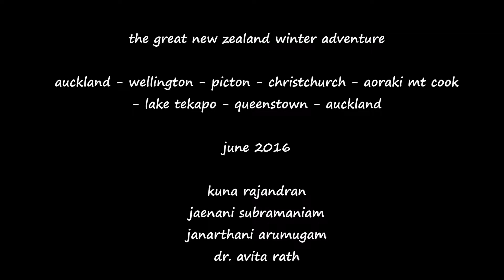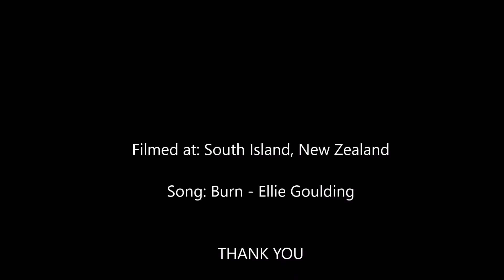the big aotearoa south island adventure